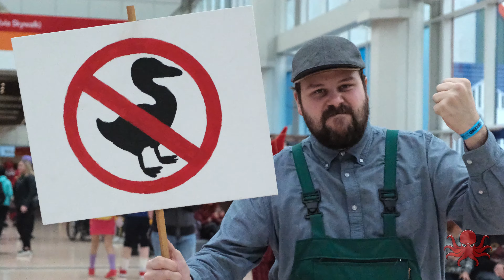MCM Birmingham November 2019 CMV - Fighting for the Loners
It's November and it's time for MCM Birmingham's second con of the year.
Once again the cosplayers of MCM showed how amazing their passion is.
This video could only be made through the great people who took the time to pose, act, and generally be awesome.

Shot on Fuji XT3 with 18-55 f2.8-f4 on a Moza Air Gimble.

Cosplayers:

Spartan
Tigra
Wally

A massive thanks to everyone who shot with me and if you spot yourself in the video and I've not credited you please drop me a message so I can add you to the list.

Please go and give these people some love as, without them this video wouldn't have been possible.

Finally remember to be kind to yourself and everyone else and keep cosplaying as the awesome people you are. Much Love.

- Track: RamikZ & DK-R - Fighting for the Loners (ft Sergi Yaro)